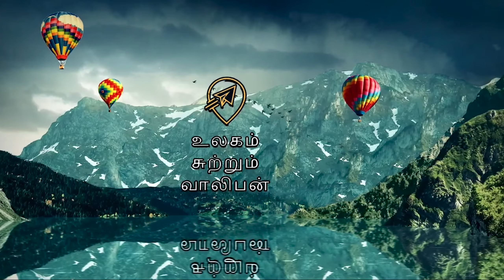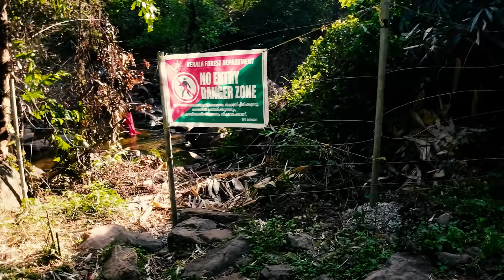Kerala Kadappara Waterfalls | one day trip from coimbatore | Motovlog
Must watch before going to kadappara waterfalls in kerala. Currently entry restricted by kerala government. Watch the hidden location we have found near kadappara. Enjoy this weekend kadappara waterfalls one day trip to kerala from coimbatore with friends.

Fun moments and motovlog POV.

Hidden place near kadappara waterfalls

Kadappara Waterfalls palakkad Kerala one day trip from coimbatore